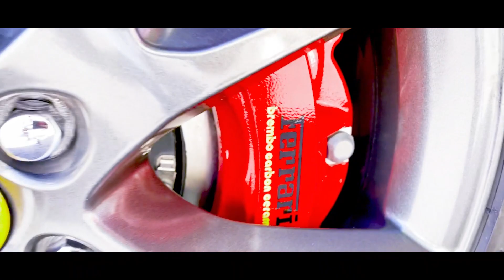TROLLEI MEUS AMIGOS COMPRANDO UMA FERRARI !!!